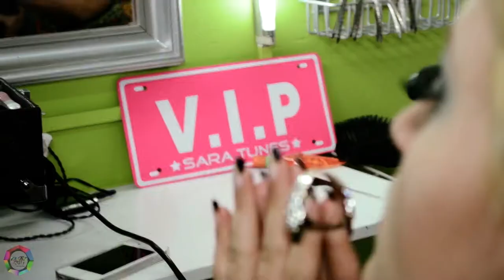Sara Tunes' V.I.P Photoshoot (Behind The Scenes)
Official VIP Photoshoot by Sara Tunes (@SaraTunes)
Produced by Freak Out! Company. (FreaKOut_US / @FreakOut_Latino)
Photographer: Jimmy Londoño.
Song: V.I.P (Prod. By @Fainal)